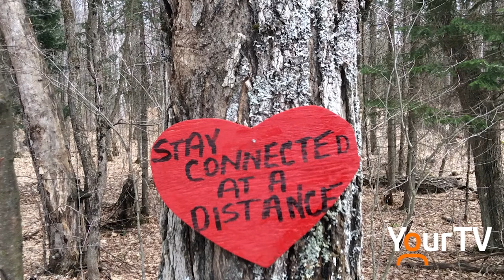Sign Guy brings positivity to Huntsville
If you've seen someone walking around Huntsville with a sign touting positive messaging, it's likely Doug Oliver. I had an opportunity earlier this week to catch up with Doug and get the story behind the man lovingly dubbed 'Sign Guy' in Huntsville and the reason he wants to spread positivity during a very trying time.